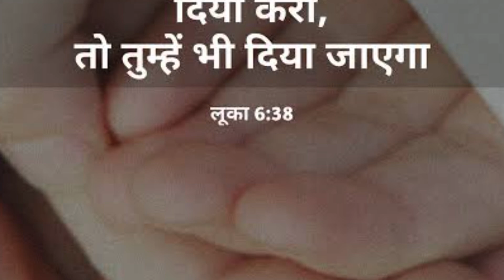ब्यूटी पार्लर का काम करने वाली इस महिला का मसीह विरोधियों को जवाब 🔥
इस महिला के पास आकर मुस्लिम महिलाएँ भी करवाती है प्रार्थना 😱